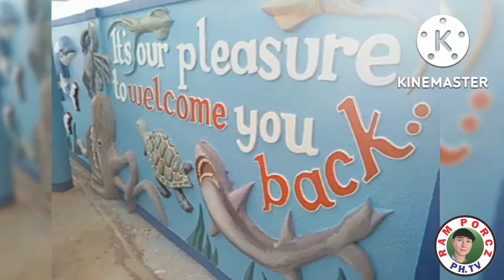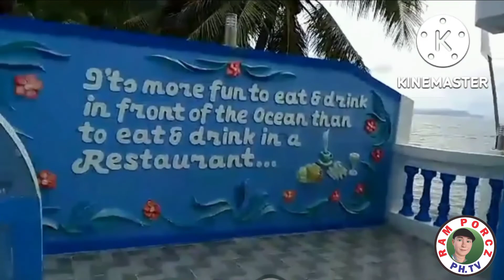RSL PENSION HOUSE @THE BLUE HOUSE 2022 | RAM PORCZ